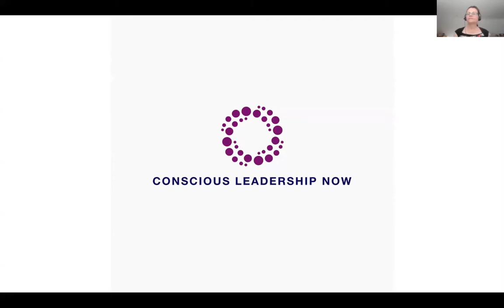10| Conscious Leadership Now - with my guest Christine Brown-Quinn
Hi, my name is David Wetton and welcome to the Conscious Leadership Now Video Podcast
The intent of this Podcast is to encourage you as a leader to embrace Conscious Leadership, by giving you access to some of the world’s leaders in the field of Conscious Leadership, both in practice and in thought.

Today my guest is Christine Brown-Quinn
Following 30+ years in the corporate world, Christine embarked on a new career in 2010 as The Female Capitalist® to share with professional women globally, practical, hands-on business strategies for career progression and work-life balance (the stuff they don't teach you in business school!).

Through her webinars, one-on-one coaching and in-person workshops, Christine unveils what really matters in getting ahead in demanding corporate environments.

And as a former Managing Director in International Finance, Christine is well versed in what it takes to forge a thriving career in highly pressurised, alpha environments.
Christine has an MBA in International Business from George Washington University. And as a true believer in giving back, one sign of conscious leadership for me, Christine is an executive committee member on George Washington University’s Alumni Association and also a member of the Dean’s Diversity Council as well.

Christine’s leadership is grounded in the principles of integrity, diversity & inclusion, and courageous conversations. She also serves as a mentor for International Women’s Forum Fellows program, designed to accelerate the careers of top-performing women through world-class leadership and mentoring from executive women leaders.

Christine has kindly offered a 30 minute career chat to listeners of this podcast via this link:

In March 2020 Christine launched her second book, ‘Unlock Your Career Success – Knowing the Unwritten Rules Changes Everything’ – a book sharing her insights of success to inspire, motivate and support other women to be and do likewise.

The people and resources Christine mentions as being an inspiration for her in her conscious leadership journey are:
- Marc Benioff, CEO of Salesforce.com
- Angela Merkel, Chancellor of Germany
- Scott Eblin's book: 'Overworked and Overwhelmed: The Mindfulness Alternative'
- Alex Ferguson, who managed Manchester United from 1986 to 2013
- Phil Knight, co-Founder of Nike

If you’ve enjoyed this Podcast and my approach to Conscious Leadership, then please know that I Help Aspiring Conscious Leaders develop Purpose-Led, High Performing Leadership Teams through 1:1 Coaching & Tailored Leadership Programmes.
If you sense I can help you, then please look me up, David Wetton, on LinkedIn and let’s jump on a conversation together.

I truly believe that Now is the Time for Conscious Leadership; and with all the inspiring, heartfelt work you, as viewers, are doing, I have no doubt that Conscious Leadership will become a thriving reality.
…Making a difference for the greater good of All.
So until next time, I’ll leave you with a blessing from John O’Donohue:

‘May the light of your soul
bless the work you do
with the secret love
and warmth of your heart’